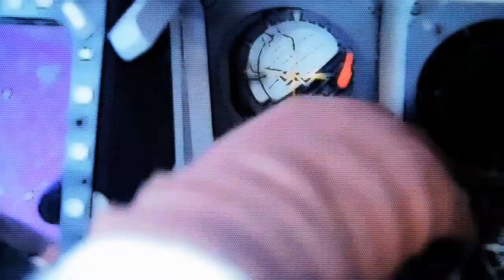NHL 14: GM Mode Commentary - Florida Ep.21 "Shutout Streak"